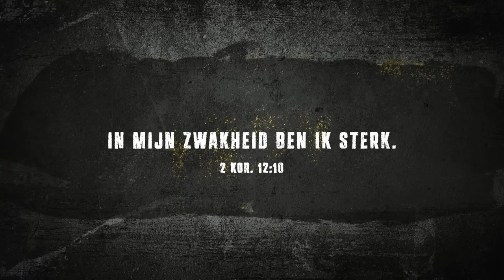INDY IS VOOR HET EERST ONGESTELD (Deel 1) | Verborgen Verhalen | NPO Zapp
Indy wordt voor de eerste keer ongesteld. Ze deelt dit graag met haar moeder, maar die heeft het te druk met haar eigen menstruatieklachten. En haar voetbalteam moet hier natuurlijk helemaal niks van weten. Straks wordt ze nog uit het team gezet…

Hoi! Op het kanaal van Zapp vind je de hele week nieuwe video's.